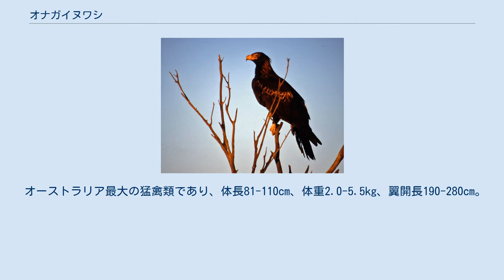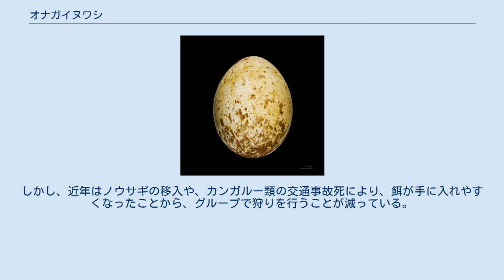オナガイヌワシ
卵 オナガイヌワシ（尾長犬鷲、学名：Aquila audax）は、タカ目タカ科イヌワシ属に分類される鳥類の一種。
 オーストラリア、ニューギニア島南部 Aquila audax audax: 基亜種。
オーストラリア大陸、ニューギニア島南部に生息。
 Aquila audax fleayi(Tasmanian Wedge-tailed Eagle):タスマニア島亜種。
オーストラリアおよびタスマニア州政府により、絶滅危惧種に指定されている。
 オーストラリア最大の猛禽類であり、体長81-110cm、体重2.0-5.5kg、翼開長190-280cm。
雌雄同色で、濃褐色。
オスよりもメスの方が大きい。
尾羽はくさび形（菱形）をしている。
 Aquila audax fleayi:タスマニア亜種は、体長が100-110cm、翼開長が190-230cm、体重が3.5-5.5kg。
 ソアリングをしながら動物の死骸、ノウサギ、ワラビー、カンガルー、ディンゴなどの獲物を探し、急降下して捕らえる。
 また、この種は複数で狩りを行うことが知られており、地上や地上近くから獲物の気を引いているうちに、他の個体が上空から攻撃を行う。
しかし、近年はノウサギの移入や、カンガルー類の交通事故死により、餌が手に入れやすくなったことから、グループで狩りを行うことが減っている。